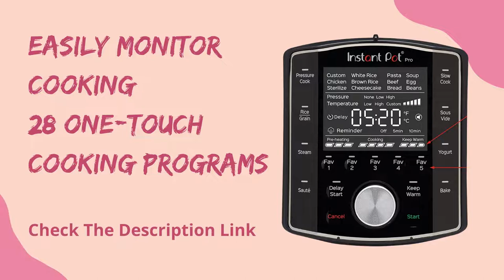Instant Pot Pro 10 in 1 Pressure Cooker, Slow Cooker, Rice/Grain Cooker,8 Quart Review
Product description
Experience the next generation of convenience with Instant Pot® Pro. It starts with 28 smart cooking programs and adds 5 new Favorite program settings. Spend less time in the kitchen with 20% faster pre-heating and up to 70% faster cooking overall. It replaces 10 kitchen appliances: slow cooker, pressure cooker, sous vide, sauté pan, sterilizer, yogurt maker, food warmer, cake baker and steamer. The upgraded gentle steam release is quieter and less messy with the diffusing cover. And the Pro is filled with thoughtful extras like Easy Grip handles on the inner pot, a large LCD display that’s easy to read, and an auto-sealing lid. The Instant Pot Pro offers the quality, convenience and versatility you’ve come to expect from Instant – discover amazing. Built-in safety features include Overheat Protection, safety lid lock and quick release button for worry-free cooking. And you’ll always know what your Instant Pot is doing, as it features an intuitive cooking progress bar that shows you every step, from preheating, to cooking, to keep warm, so you’re never left guessing. The upgraded inner pot is made from premium quality 304 grade (18/8) stainless-steel and features silicone handles for easy gripping, as well as a flat, tri-ply bottom for the ultimate searing and sautéing. The new gentle steam release diffusing cover reduces noise and prevents countertop splash.